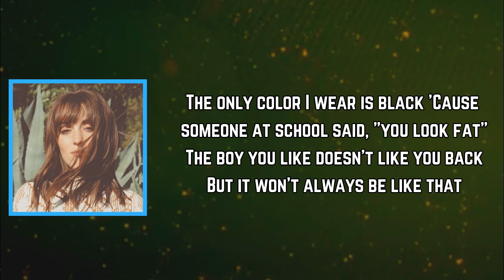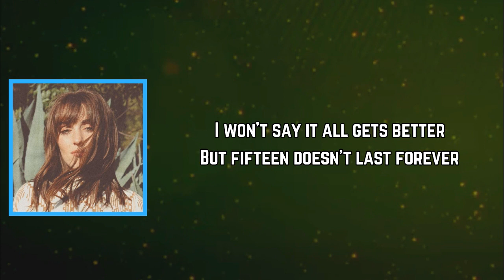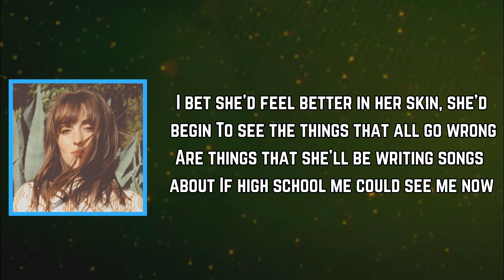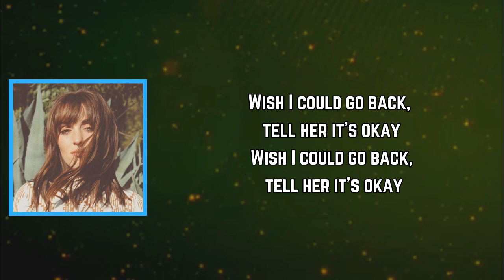Sasha Sloan - High School Me (Lyrics)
High School Me Lyrics:

[Verse 1]
The only color you wear is black
'Cause some girl at school said you look fat
The boy you like doesn't like you back
But it won't always be like that

[Pre-Chorus]
I won't say it all gets better
But fifteen doesn't last forever

[Chorus]
If high school me could see me now
I bet high school me would be so proud
She'd find out the cool kids, they ain't everything
The world is so much bigger than her town

[Verse 2]
You drink just 'cause you think you should
But it never makes you feel that good
And you gave away your innocence
Only 'cause he talked you into it

[Post-Chorus]
See me now, wish she could see me now
See me now, see me now

[Chorus]
If high school me could see it then
I bet she'd feel better in her skin
She'd begin to see the things that all go wrong
Are things that she'll be writing songs about

[Outro]
Wish I could go back, tell her it's okay
(Tell her it's okay, tell her it's okay)